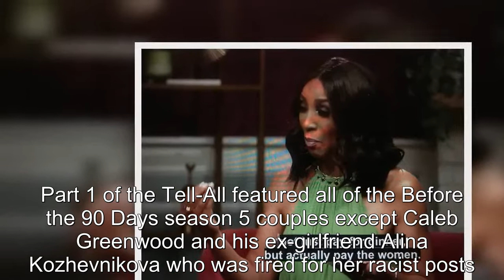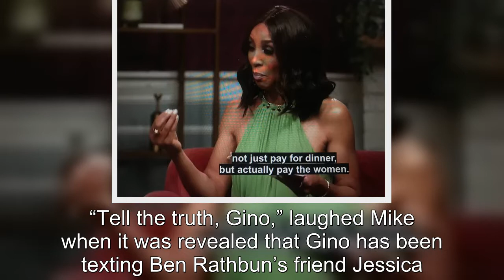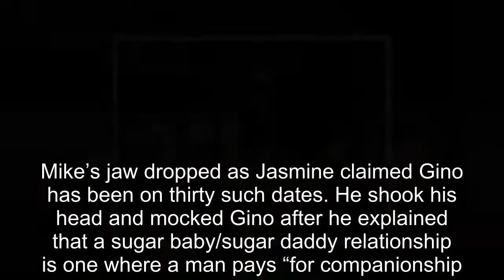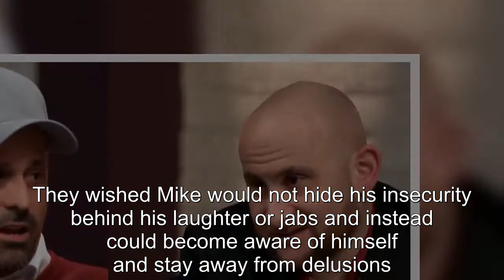90 Day Fiancé: How Mike Made A Joke Out Of Himself By Laughing At Gino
90 Day Fiancé How Mike Made A Joke Out Of Himself By Laughing At Gino.
90 Day Fiancé:
90 Day Fiance offers a unique look into the world of international dating and matrimony.